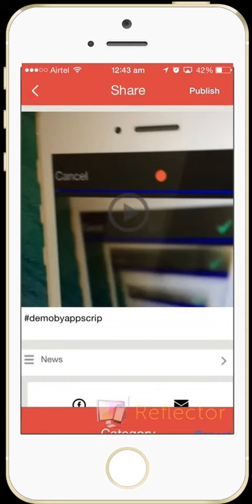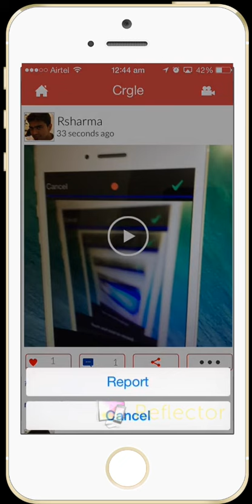Vine Clone by Appscrip | Mobile App Clone Scripts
Our Vine Clone App Script for video sharing is a fast, beautiful and fun way to share your life with friends and family. Start your own global video sharing social media empire with our powerful Vine Clone Script which comes fully packed with video filters and social connects. Record a video by holding your finger on the camera just like on Vine, choose a filter to transform its look and feel, then post to VinD — it's that easy. You can even share this on Facebook and Email. It's a new way to see the world @